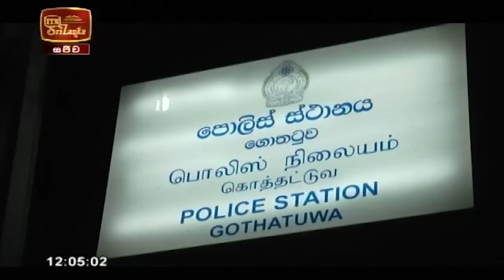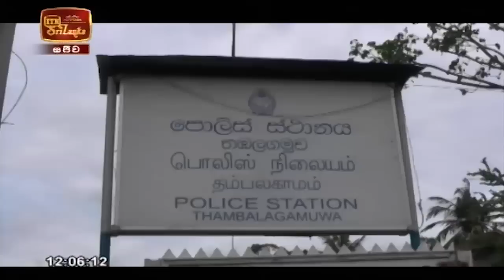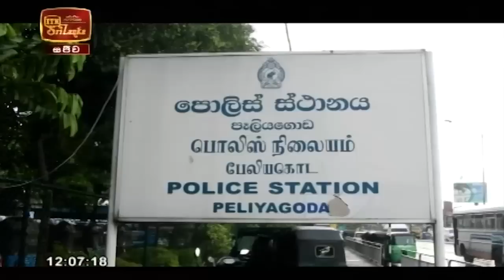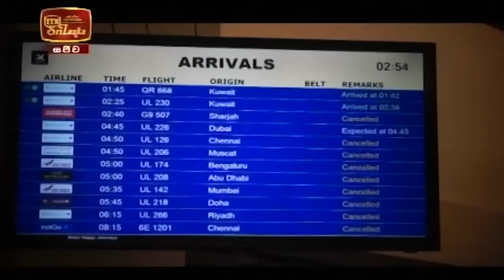ITN News 2020-09-22 | 12.00 PM